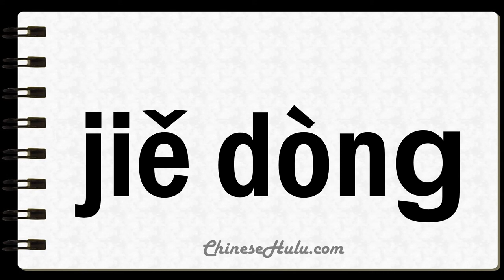How to Say Unfreeze in Mandarin Chinese